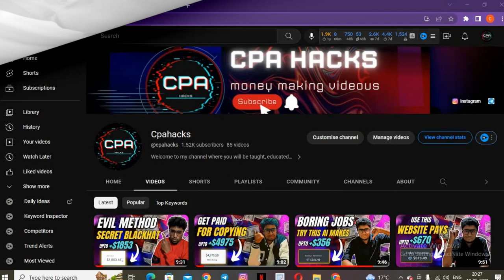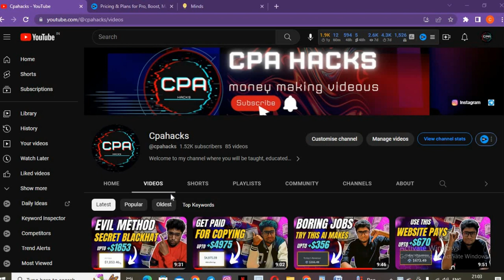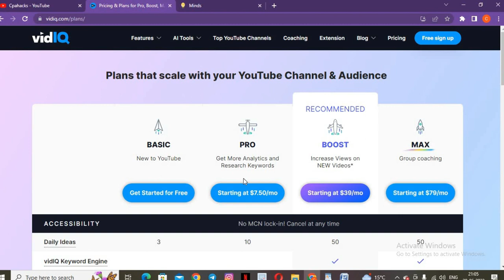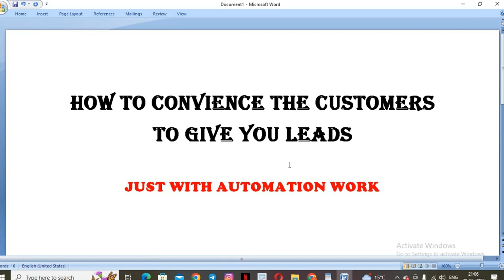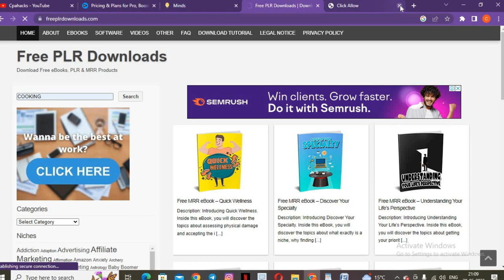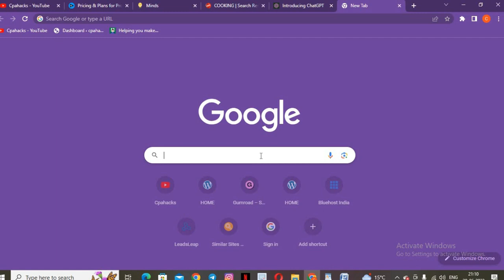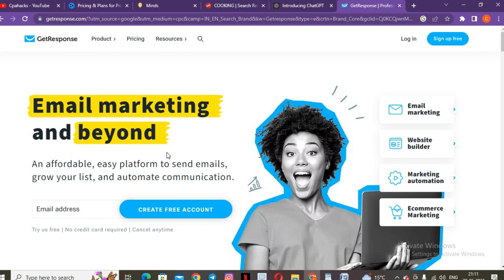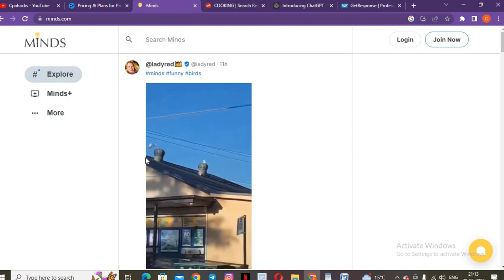From Broke to Bankrolled: How I Made a Fortune Online in Just 24 Hours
In this comprehensive video, we delve into the world of CPA marketing, a popular and lucrative online advertising model. Whether you're a beginner or an experienced marketer, this video provides valuable insights into CPA marketing, including how it works, the benefits it offers, and strategies to maximize your earnings. Discover the potential of CPA marketing and learn how you can start generating passive income through this exciting online business model.

Our video goes beyond the basics to explore advanced techniques and strategies for successful CPA marketing. We cover a range of topics, including niche selection, finding profitable CPA offers, effective traffic sources, and optimizing conversions. Additionally, we delve into the importance of tracking and analyzing data to refine your campaigns and improve your overall performance. By implementing the tips and strategies shared in this video, you'll be equipped with the knowledge and tools to take your CPA marketing efforts to the next level and achieve impressive results.

With search engine optimization (SEO) in mind, we have crafted this video to cater to the high search volume surrounding CPA marketing. By incorporating relevant keywords and providing valuable content, we aim to help our video rank higher in search engine results, making it easily discoverable to viewers seeking information about CPA marketing. Our goal is to ensure that this video becomes a go-to resource for anyone interested in learning about CPA marketing, offering valuable insights and practical tips for success. Join us on this journey as we unravel the potential of CPA marketing and empower you to thrive in the world of online advertising.